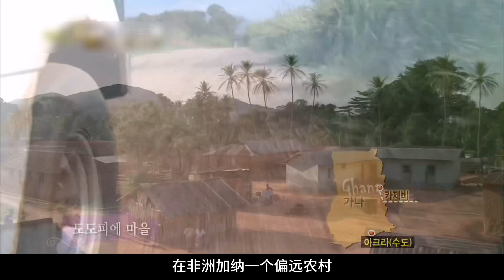非洲小男孩頭頂患怪病瘙癢難耐，加重貧窮沒錢看病，父親就用刮鬍刀刮掉他的頭皮#紀錄片